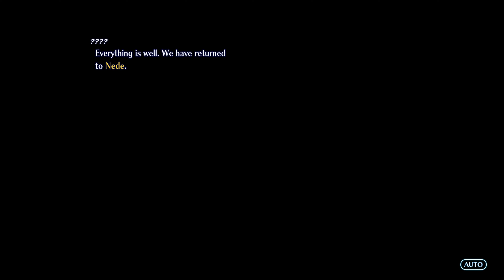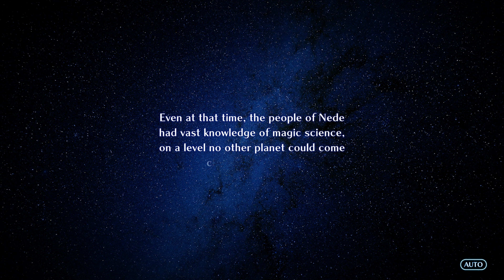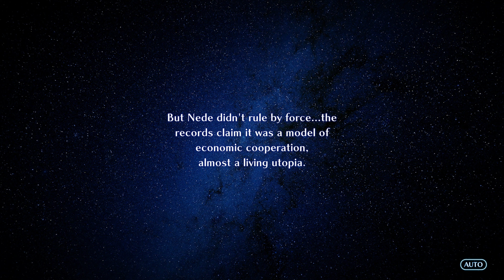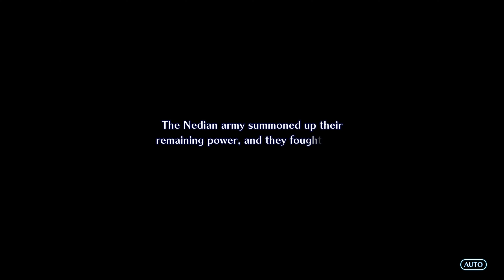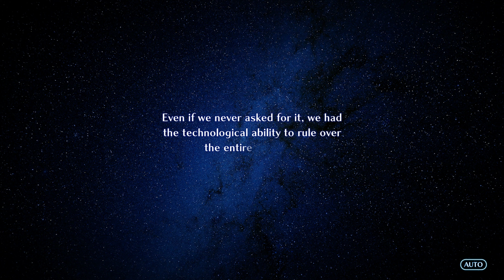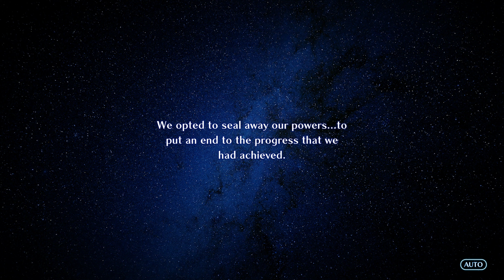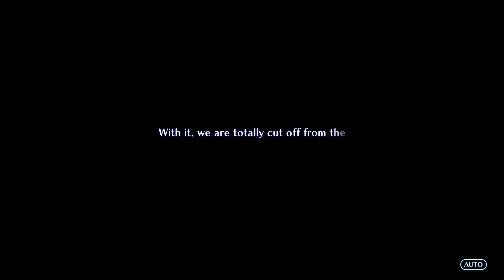Star Ocean The Second Story R - Claude Playthrough Part 15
This is my playthrough of Star Ocean The Second Story R for PS5 in 4k 60fps with the Japanese SO2R voices.